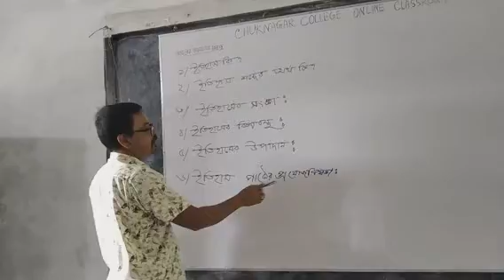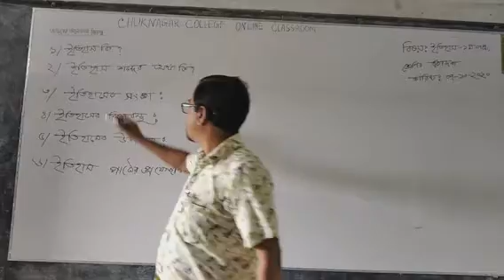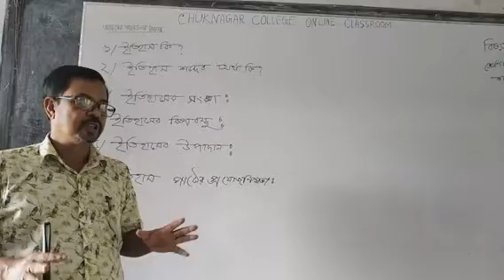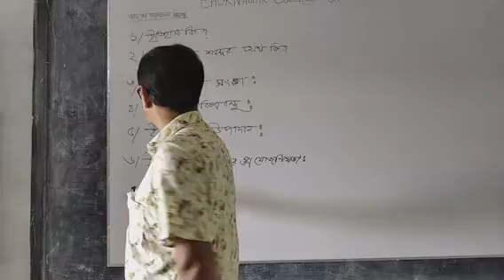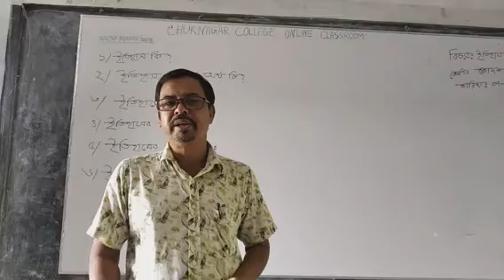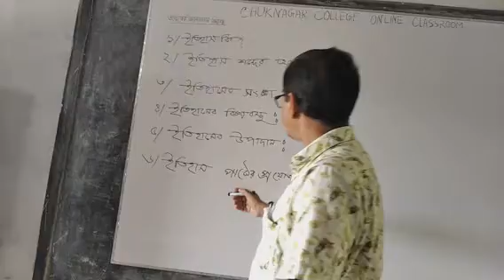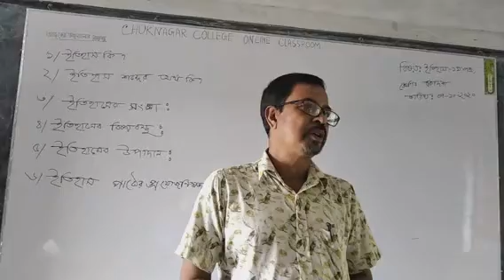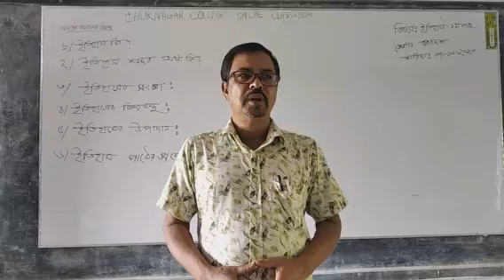Nikunja Behari Mondal, Dept. of History, Chuknagar College, Dumuria, Khulna.